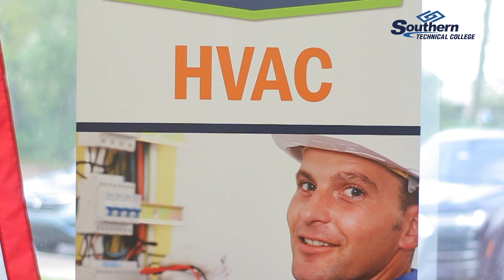HVAC Southern Technical College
At Southern Technical College, our HVAC career training program is designed to be completed in 10 months. The Heating, Ventilation & Air Conditioning program is offered with the intent of preparing students for entry-level employment as HVAC technicians.

The purpose of this hands-on HVAC training program is to provide students with a foundation of knowledge and technically oriented experiences in the application of technology systems. Our HVAC training program prepares students to install and service residential and light commercial air conditioning and heating systems.